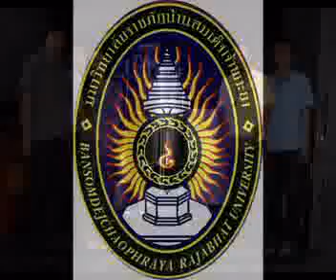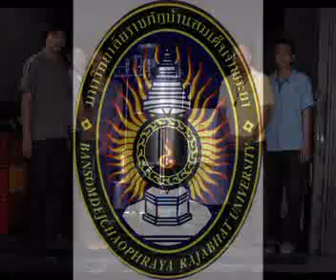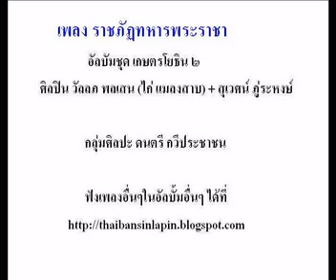เพลงราชภัฏทหารพระราชา final version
เพลงราชภัฏทหารพระราชา - ไก่ แมลงสาบ, สุเวศน์ ภู่ระหงษ์ อัลบั้มเกษตรโยธิน๒ (ฉบับสมบูรณ์)